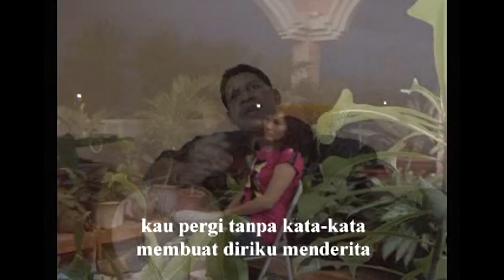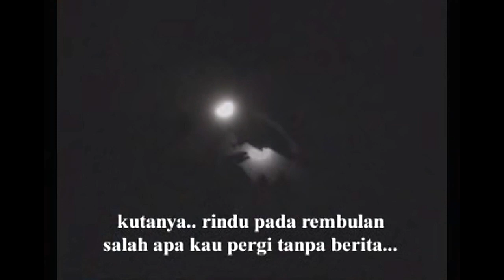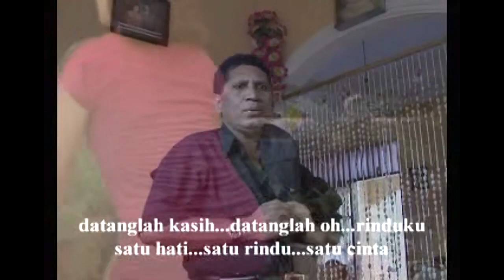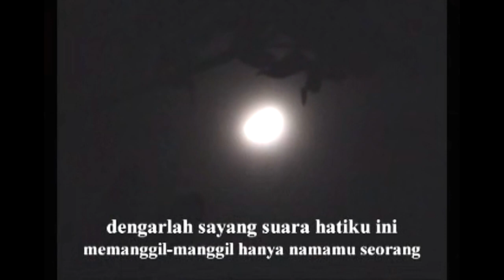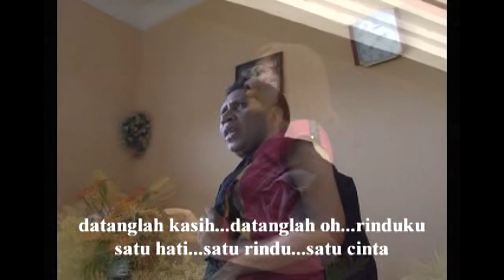Lagu Pop Daerah NTT "RINDU" Karya Pieter Kembo. Penyanyi Kris Matutina